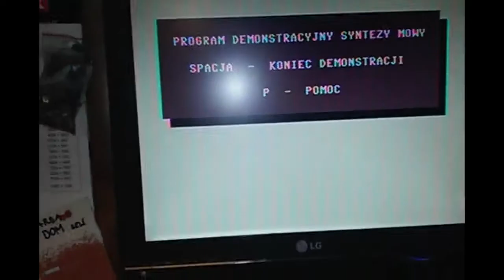SwinSID Nano for C64 - SID AVR implementation